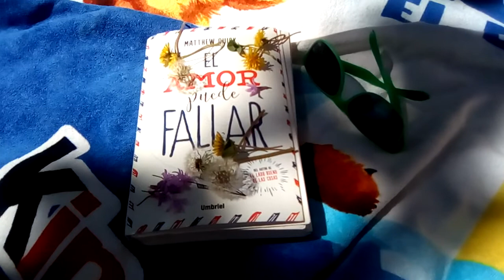El Amor Puede Fallar 🌻 Súper Paqui Gojar en la piscina 🌼🏵️🌸🍀🐸🦋🐞🐝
El Amor Puede Fallar 🌻🌼🌿☘️🍀🍃🐸🐞🦋🐝